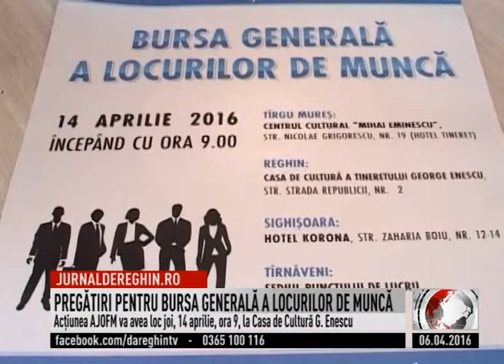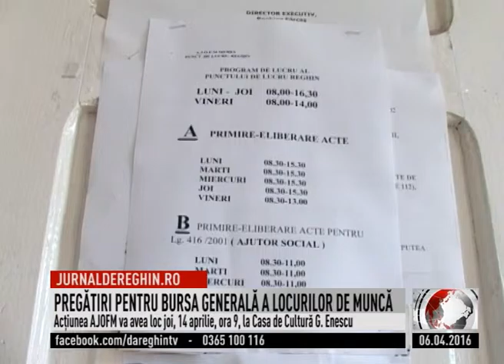PREGĂTIRI PENTRU BURSA GENERALĂ A LOCURILOR DE MUNCĂ (2016 04 06)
O săptămână ne mai desparte în acest moment de Bursa generală a locurilor de muncă. Acțiunea organizată de Agenția Județeană pentru Ocuparea Forței de Muncă va avea loc la Reghin joi, 14 aprilie, începând cu ora 9, la Casa de Cultură a Tineretului George Enescu. 22 de posturi vacante sunt anunțate până acum, iar organizatorii fac apel la firme să-și prezinte oferta locurilor disponibile până la data de 14 aprilie.